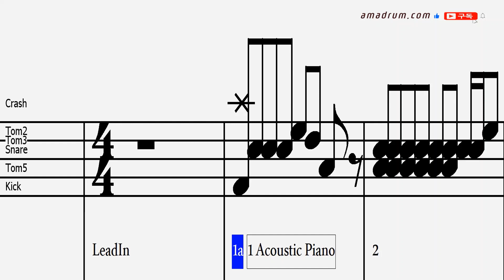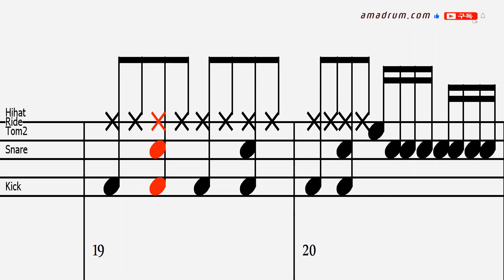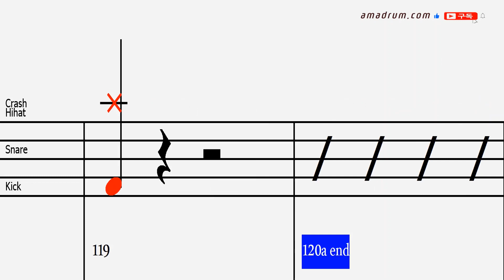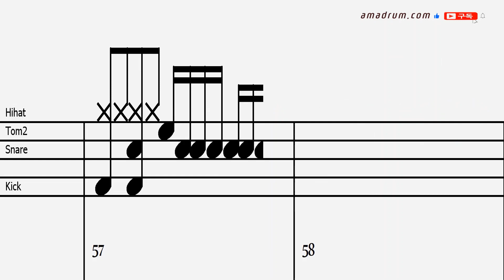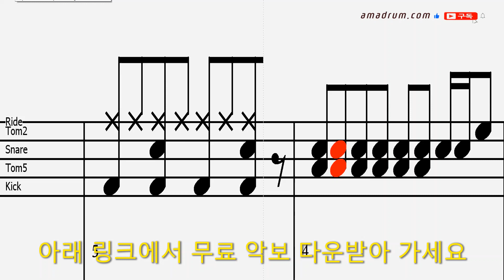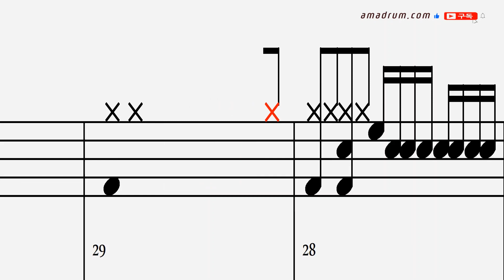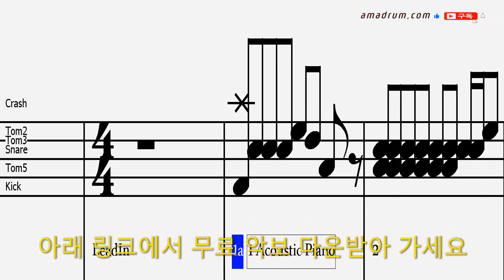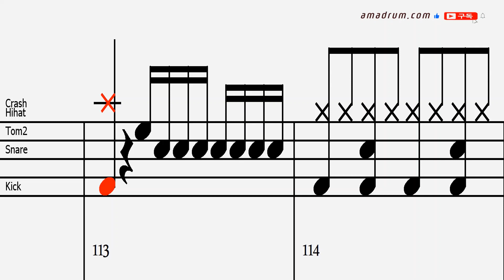나무꾼 - 박구윤 :휴대폰으로 드럼 반주기 처럼 반복연습, 드럼악보 무료 다운링크!, 드럼 독학 쉬운 악보 취미 드럼 악보 드럼 커버 쉽게 배우는 드럼,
취미드럼
7080
드럼 필인
드럼 패턴
드럼 표기법
드럼 스코어
드럼 차트
드럼 탭악보